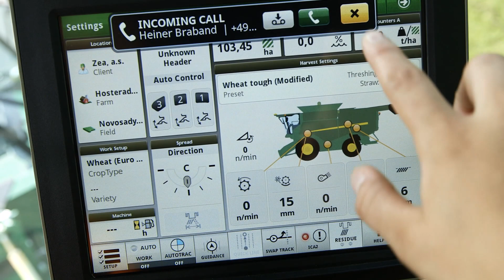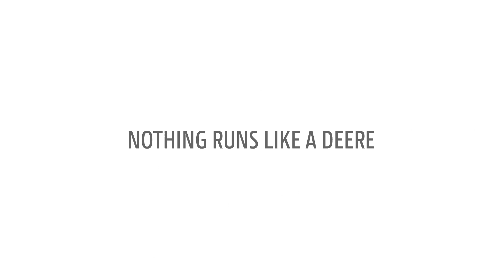Пакет підключення комбайна S700